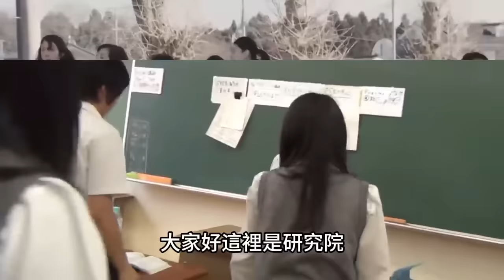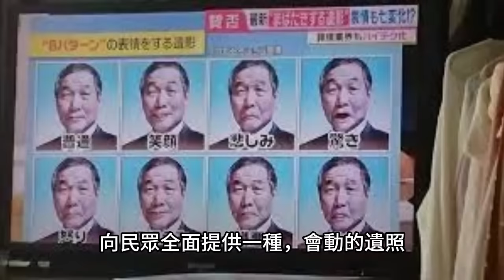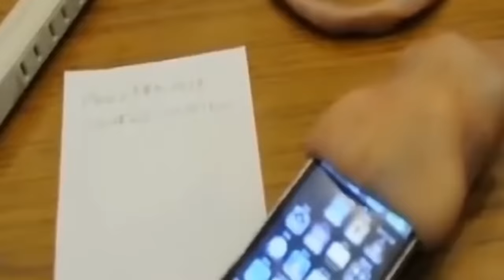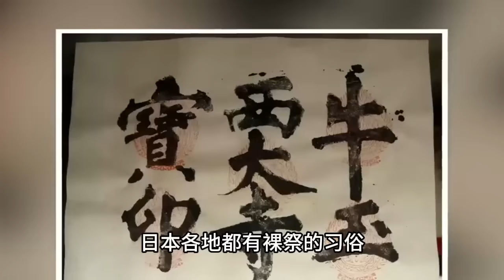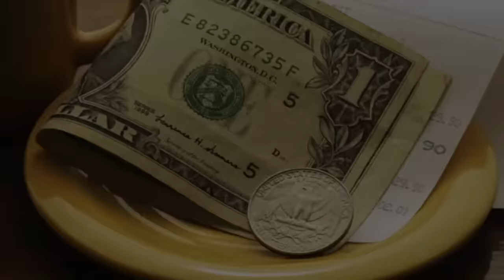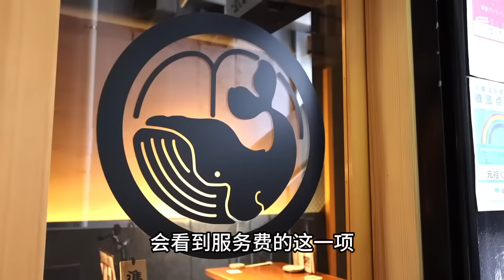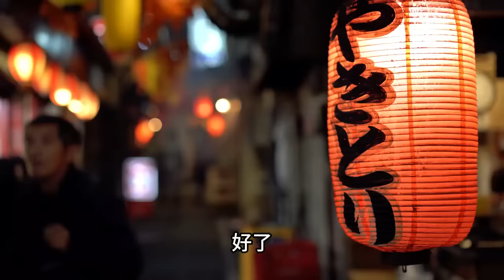20個的畫面！細思極恐！不敢想像！|TOP研究院